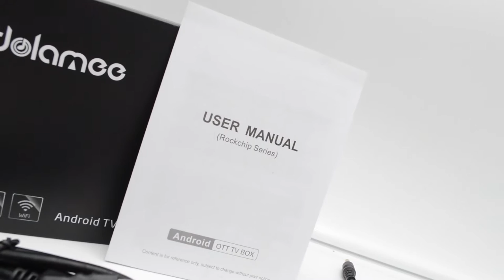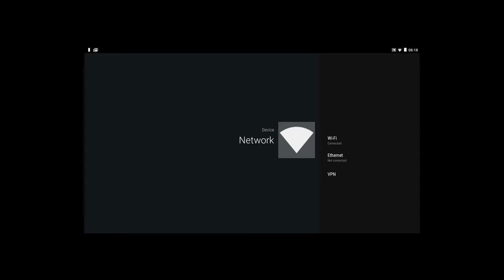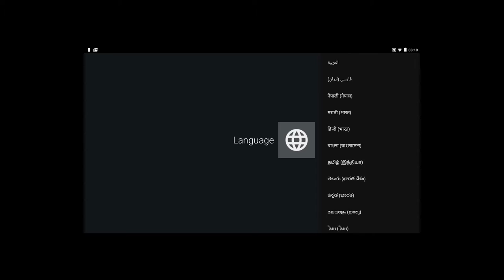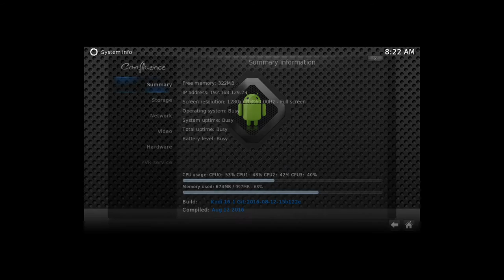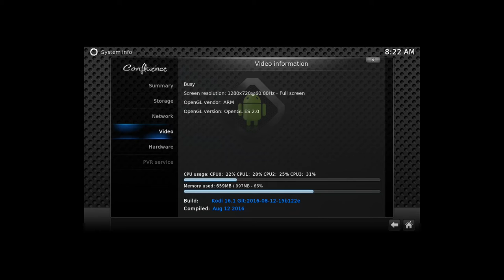Dolamee D5 Anroid Tv-Box | Deutsch / German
In diesem Video stellen wir die Dolamee D5 vor. Hinterlassen Sie uns gerne ein Kommentar, oder wenden Sie sich an unseren Amazon-Kundenservice, sollten Sie weitere Fragen oder Probleme haben.